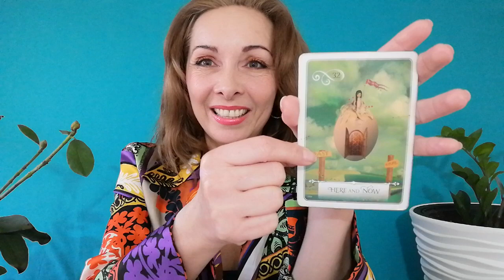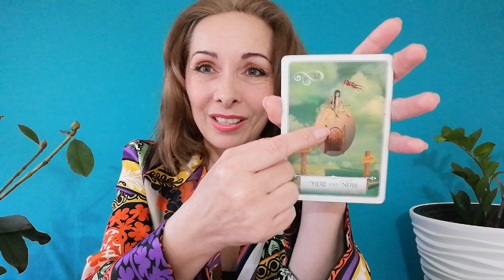MANIFESTAREA - Cum sa atragi și Cum sa păstrezi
🎯Accesează acum Vibratia Sufletului Tau prin LUMINA, ADEVAR si IUBIRE odata pentru totdeauna!🔽

🥰Afla cum sa devii cea mai buna prietena a ta citind cărțile mele de dezvoltare personala și spirituala: